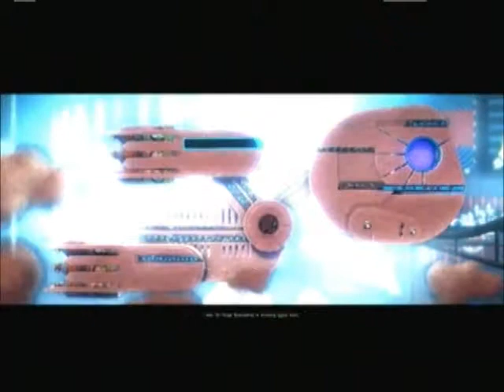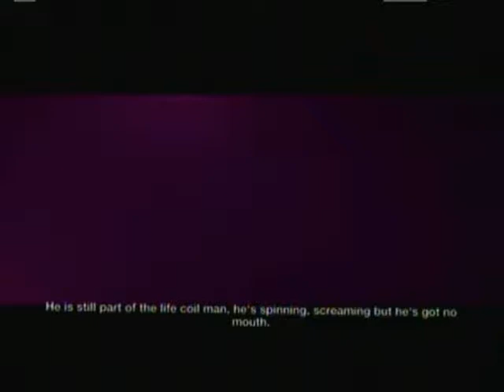LittleBigPlanet2 Part 44 Set The Controls For the Heart Of The Negativitron Part 1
With Huge Spaceship finally repaired via Higgenbottom's abilities, our heroes can finally take off to attack the Negativatron head-on!

But its a long journey. Our heroes have some time to kill.
Time for video games!